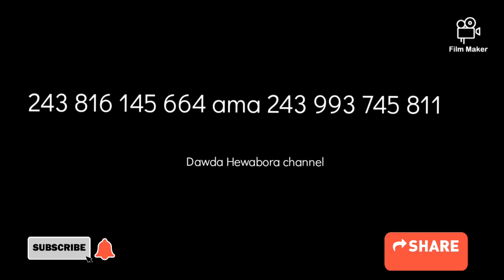BARAKA CITY 2023🇨🇩